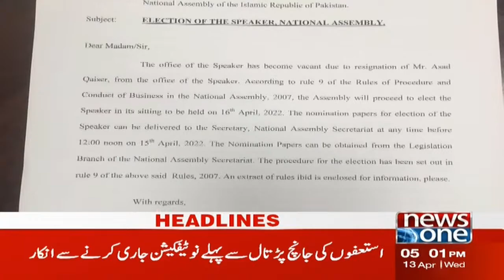NewsOne 5 PM Headlines | Murad Ali Shah | Shehbaz Sharif | 13 April 2022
NewsOne LIVE | Latest Pakistan News Today, Headlines, Bulletins, Special & Exclusive Coverage